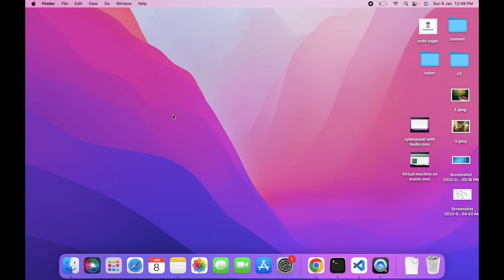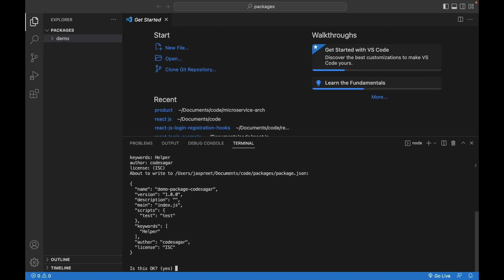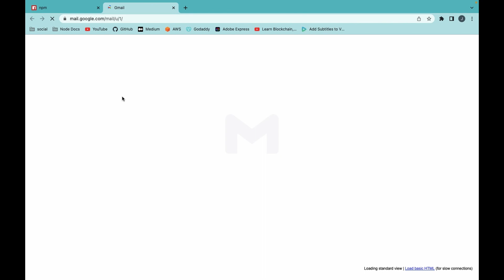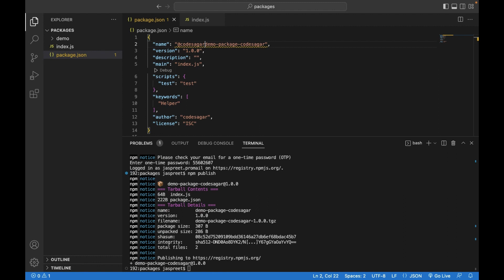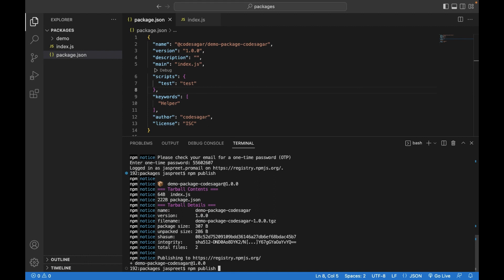How to Create and Publish NPM package? | With Scope | Latest [2023]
-In this video, I will guide you on how to create and publish NPM package with scope.

Topics Covered:
- Create NPM package
- Publish NPM Package
- Use of public access
- Publish Package with Organisation Or User scope

- How to Create EC2 Instance (Ubuntu 22.04) on AWS (Latest 2022) and Connect Via SSH using PEM.